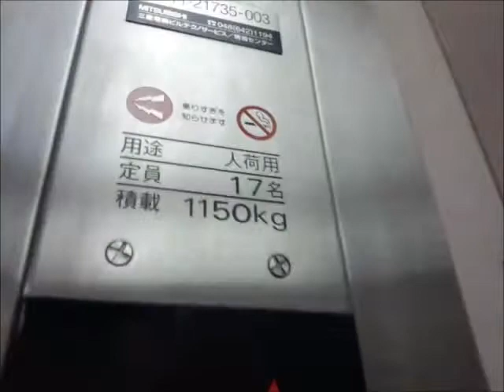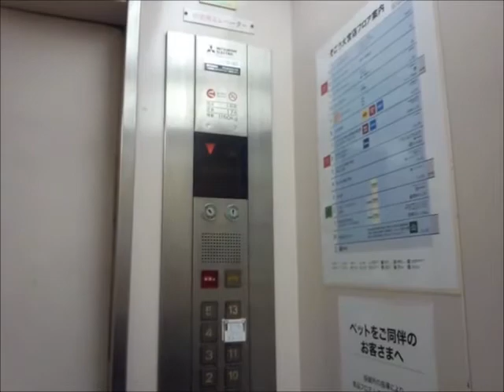三菱エレベーター 大宮そごう 駅側非常用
大宮そごうの駅側の非常用エレベーターです。
こちらは普通のエレアドVです。6階と12階には止まりません。

メーカー：三菱
タイプ：エレペットアドバンスV
形式：独立運転
設置台数：1基
音声案内：×
車椅子操作盤：×
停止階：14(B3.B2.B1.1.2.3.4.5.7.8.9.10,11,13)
定員：17名
積載：1150kg
設置年：1987年(昭和62年)
撮影地：埼玉県さいたま市大宮区　そごう大宮店

Location:Omiya Sogo Department Store,Omiya,Saitama City,Saitama Pref.
Manufacturer:Mitsubishi
Mode of operation:Independent operation
Number of installed:1
Announce:×
Wheelchair control panel:×
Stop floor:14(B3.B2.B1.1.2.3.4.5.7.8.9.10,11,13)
Capacity:17
Loading:1150kg
Establishment:1987